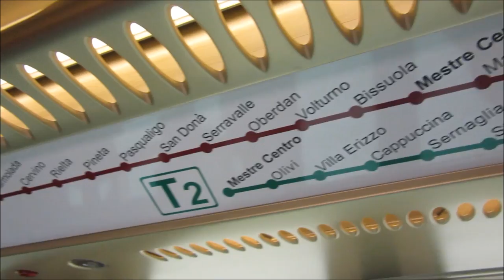Venezia/Venice-MestreTranslohr tramway - Straßenbahn - Villamos Actv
The Venice Tramway (Italian: Tranvia di Venezia) is a rubber-tired tramway (or guided bus) system forming part of the public transport system in Venice, Favaro Veneto, Mestre and Marghera, three boroughs of the city and comune of Venice, northeast Italy.
Since 2015, the tramway is link to piazzale Roma (the main bus station) in Venice.